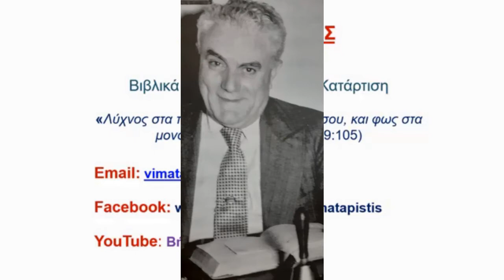2. Αποκάλυψη 8:1-12